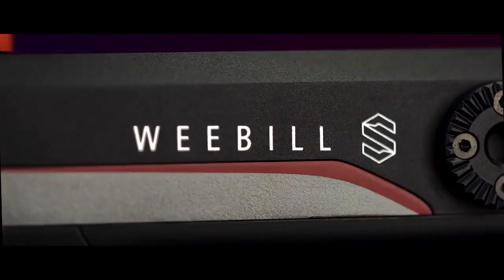Estabilizador Gimbal Zhiyun Weebill-S Tiny Giant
O Estabilizador Gimbal Weebill-S Zhiyun-Tech incorpora o design de modo suspenso de seu antecessor, o Estabilizador Eletrônico Weebill LAB, e também possui uma forma mais compacta, além de outros novos recursos. O design do modo sling consiste em uma alça na parte traseira que permite fácil alternar para o modo suspenso, além de melhor manuseio em todos os outros modos. Outras melhorias incluem motores atualizados e algoritmo de estabilização. O EstabilizadorZhiyun Weebill-S apresenta 300% mais torque do motor e 50% mais capacidade de resposta. Isso permite equilibrar melhor os combos de Câmera / lente, mais robustas, como a Canon 5D Mark IV, com uma lente de zoom de 24-70 mm.